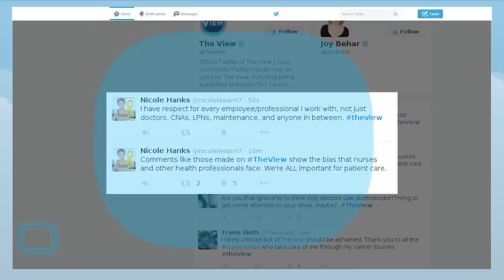The View Co-Hosts Facing Backlash After Mocking Miss America Nurse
On Monday, the ladies of The View were discussing the recent Miss America pageant, during which, for the talent portion, Miss Colorado Kelley Johnson performed a monologue and discussed her profession as a nurse. Well, the co-hosts were not having it.
Michelle Collins said, "then there was a girl who wrote her own monologue and I was like 'Turn the volume up, this is going be amazing, let's listen'. She came out in a nurse's uniform and basically read her emails out loud and shockingly did not win." she continued, "I swear to God it was hilarious." Joy Behar asked, "Why does she have a doctor's stethoscope on?" Before Collins clarified, "She helps patients with Alzheimer's, which I know is not funny, but I swear you had to see it." Of course, Behar misspoke, as a stethoscope isn't just for doctors—nurses wear them, too—a point that a number of nurses were more than happy to make on Twitter.